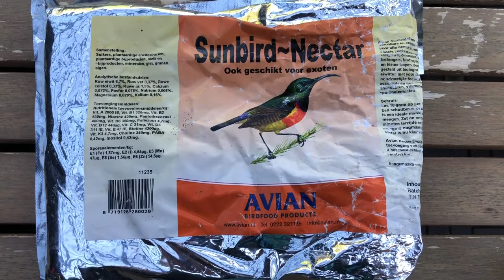Finch and softbills | bird aviary | breeding time | S1:Ep4